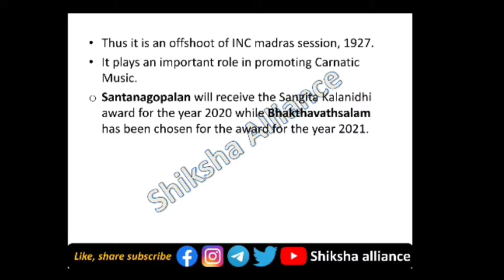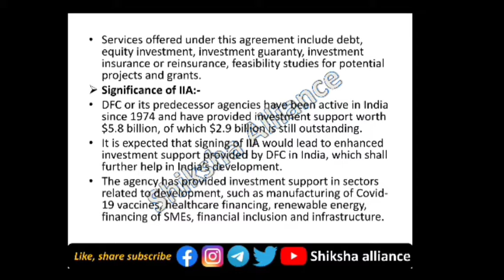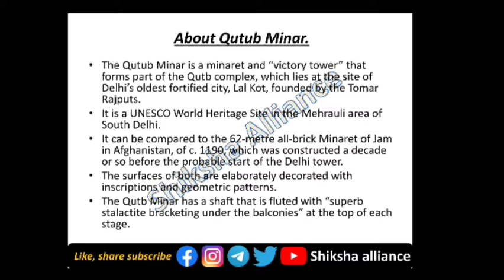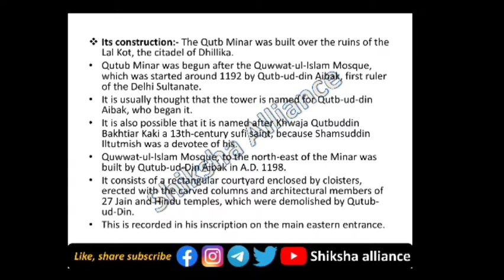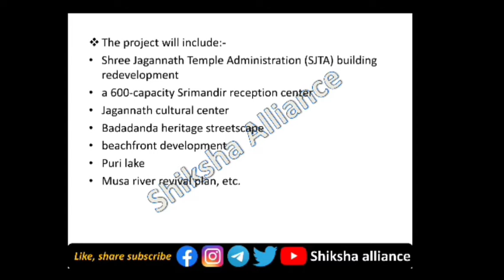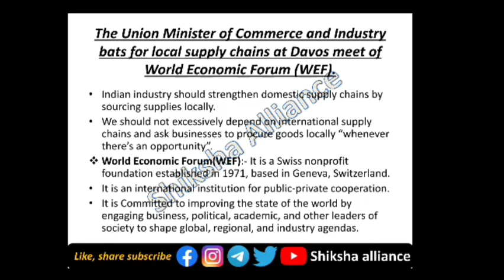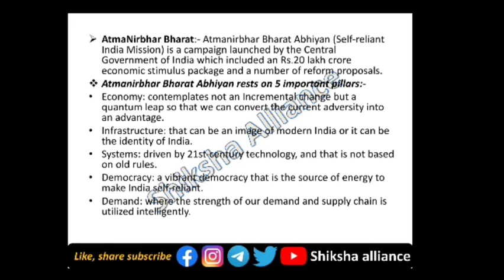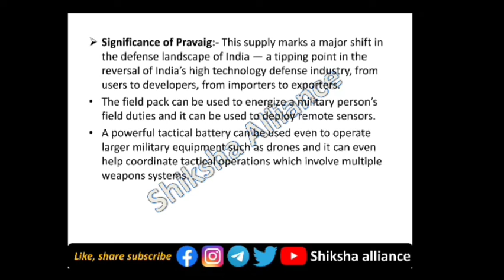19th July | Daily current affairs | डेली करंट अफेयर्स | Current affairs today.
19th July | Daily current affairs | डेली करंट अफेयर्स | Current affairs today.